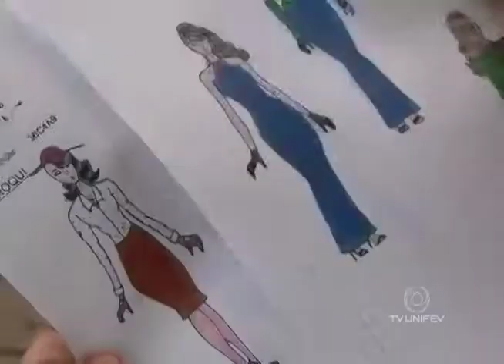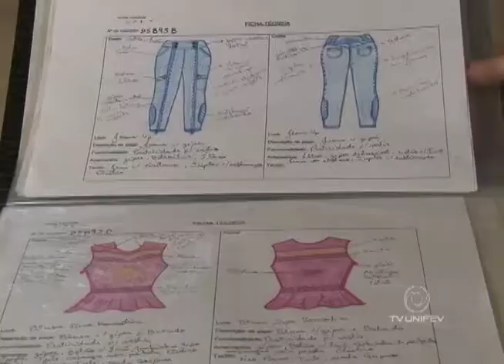Votuporanguenses participam de concurso de moda inclusiva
Incentivar a confecção de roupas para pessoas com deficiência é um dos objetivos do Concurso Internacional de Moda Inclusiva